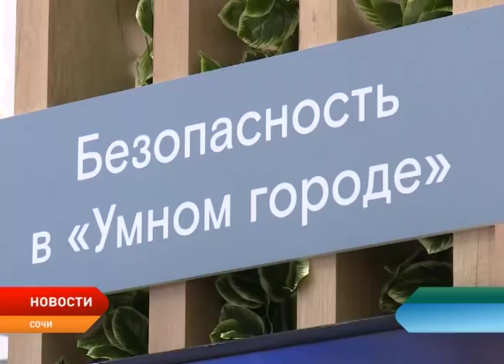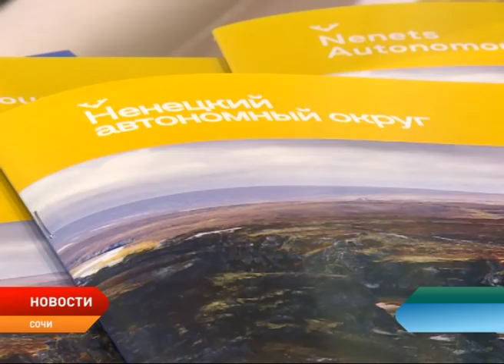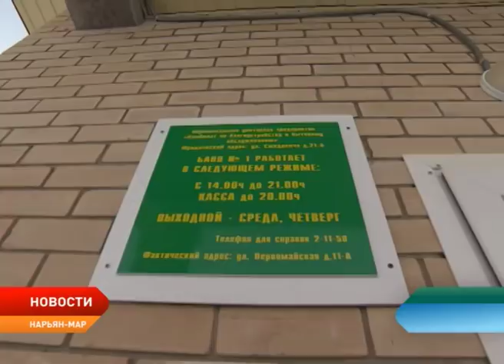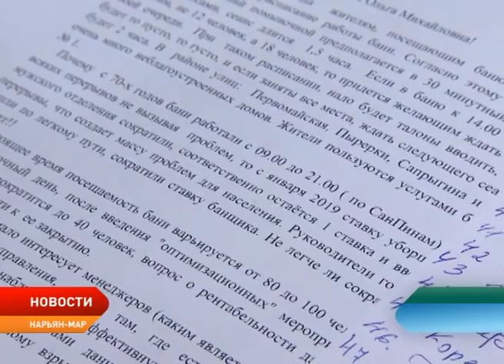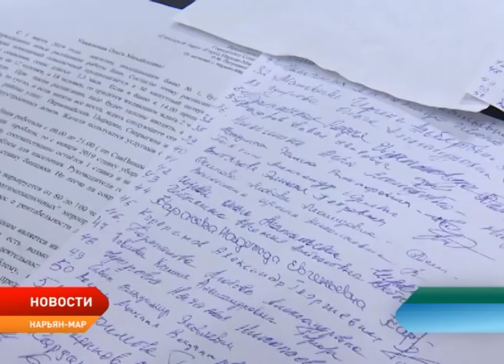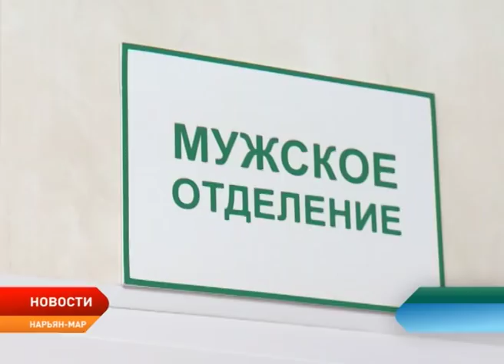Новости Ненецкого округа от 18.02.2019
В Сочи на полях Российского инвестиционного форума Ненецкий округ подписал семь соглашений.

Александр Цыбульский предложил учитывать специфику региона при реализации национальных проектов. Такое мнение он высказал по итогам пленарного заседания Российского инвестиционного форума в Сочи.

Первая городская баня будет работать в прежнем режиме. Решение принято городскими властями после детального рассмотрения данного вопроса и изучения мнения жителей Нарьян-Мара.